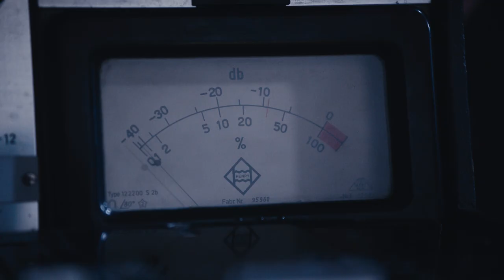Cellar Kid - On My Own (Official Video)